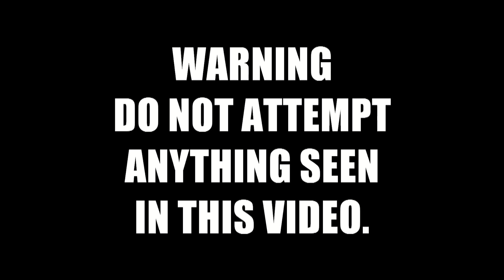Wicked Toothpaste Sandwich Challenge vs WoodysWickedChallenges | FreakEating Challenge 50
To build my wicked sandwich, I pulled together durian paste, Pop Rocks, ghost pepper sauce, peanut butter, and cinnamon toothpaste. DO NOT TRY THIS AT HOME OR ANYWHERE.

If you enjoyed the video, hit that THUMBS UP button!

Animations courtesy Free Animation Footage.